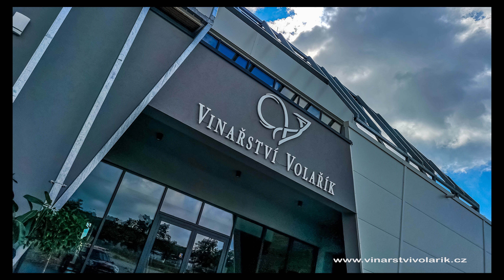4K Vinařství Volařík - interierové tisky - Martin Haleš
Realizace megaprint interierových tisků do prostor nového vinařství u příležitosti slavnostního otevření.